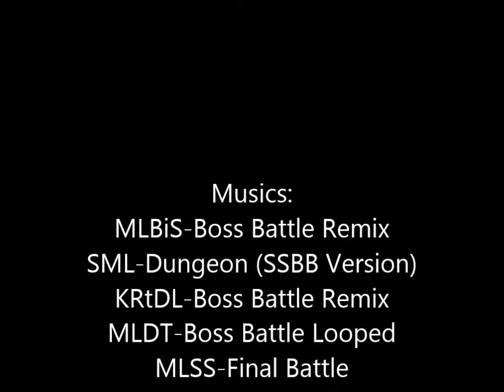SMBX CUSTOM BOSS RUSH Part 97 - Dragonbreath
Hi,

Welcome  to Season 10 of the SMBX Custom Boss Series. This Season's Main Theme is problably the first song, which isen't a Boss Battle Music. To Skip the trailer go to
2:15

Information:

1. The Tower of Biased Series

2. Boss Rush

3. New Super Mario Galaxy X

4. LPM Pack

5. Return to Yoshi's Island

6. SMB Bowser Strikes Back

7. SKL

8. The Tower of Biased Series

Edit: I  produced over 100 episodes of this and I know that
 "Musics" is not a right word, but I don't have time to edit
every single video, so please have that in mind, if you have
Ideas or general feedback, Thank You ;)